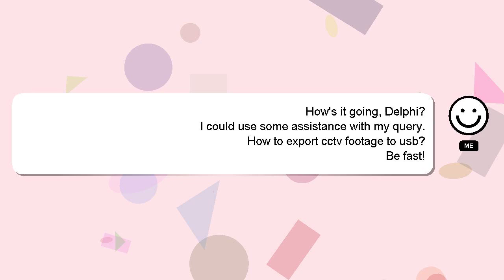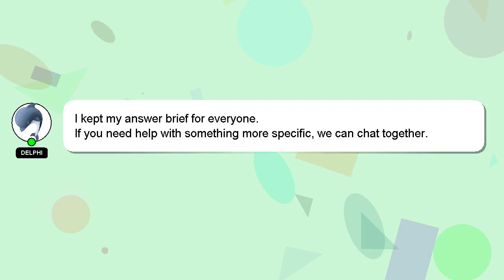How to export cctv footage to usb?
Allow me to introduce myself briefly, Howdy, my name's Delphi. I can be of service in providing you with answers to your inquiries. - How to export cctv footage to usb?

If you need more specific information, let me know by leaving a comment or starting a chat. Your answer will be appreciated and acknowledged with a 'heart' from me.

*2 What we are experimenting :*